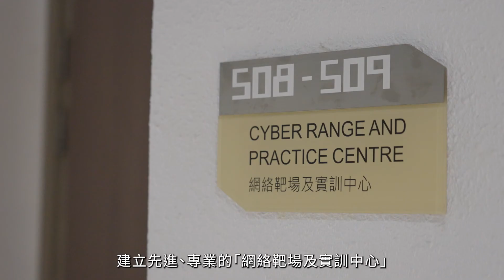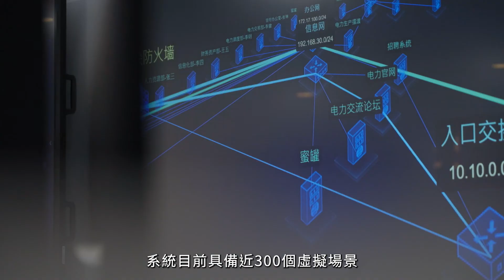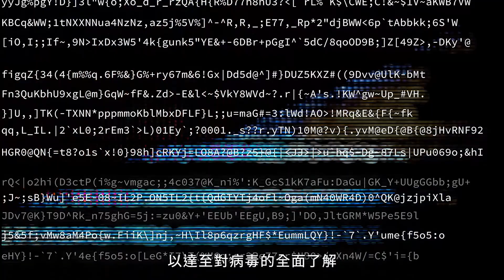【先進設施 x 專業系統】打造網絡安全中心🏢 | 網絡安全高級文憑 | 網絡安全學士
港專獲自資專上教育提升及啟動補助金計劃（ESGS）資助近港幣2,000萬，發展網絡安全課程，以及建設專業的硬件及系統平台，為學生提供最先進的教學設施。

「網絡安全運營中心」及「網絡靶場及實訓中心」除教學用途，更與內地三個靶場實現平台互聯互通，學員可與虛擬系統實時互動、進行真實場景模擬、網絡攻擊和防守競賽和訓練、研究、檢測及演習等。

計算機科學及網絡安全（榮譽）理學士 [一年級入學] 課程資訊
計算機科學及網絡安全（榮譽）理學士 [三年級入學] 課程資訊

00:05 - 自資專上教育提升及啟動補助金計劃（ESGS）資助
00:24 - 網絡安全競賽平台 Cybersecurity Competition Environment (CCE)
00:41 - 網絡靶場 Cyber Range
01:10 - 網絡模擬系統Network Simulation System (NSS)
01:31 - 雲計算系統雲平台Cloud Computing Platform
01:50 - 安全實訓系統 Security Practice System (SPS)
02:12 - CVE資源庫 CVE Repository
02:27 - 強大業界網絡及政府部門支持
02:38 - 香港首屆網絡安全職業技能大賽